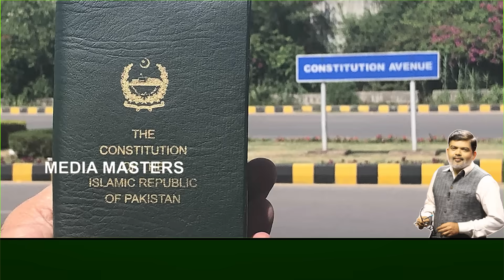ಪಾಕ್ ಸರ್ಕಾರಕ್ಕೆ ನಾಚಿಕೆಯಂತೆ..! ಮತ್ತೊಬ್ಬ ಹೊರಟ 'ಹೂರ್' ಯಾತ್ರೆಗೆ..!